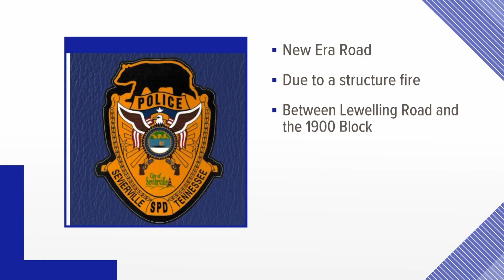Structure fire closes road in Sevierville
Sevierville police said they've closed New Era Road due to a structure fire. They also said the closure is between Lewelling Road and the 1900 Block.